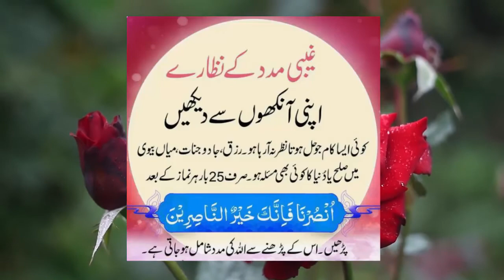Ghaibi Madad Hasil Kerne Ka Wazifa | غیبی مدد حاصل کرنے کا وظیفہ